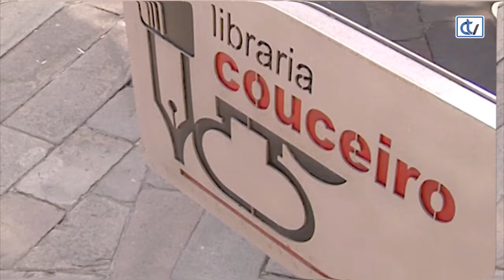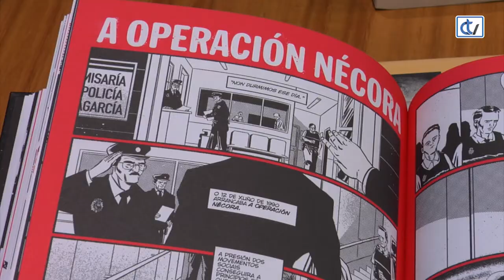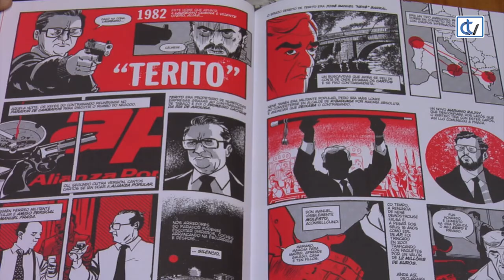Libraría Couceiro: Fariña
A novela gráfica con ilustracións de Luis Bustos e baseada no libro 'Fariña' de Nacho Carretero é unha recomendación da libraría Couceiro para repasar a historia do narcotráfico galego en banda deseñada.